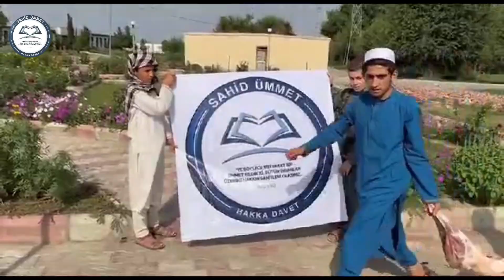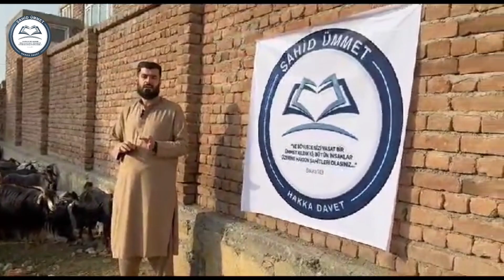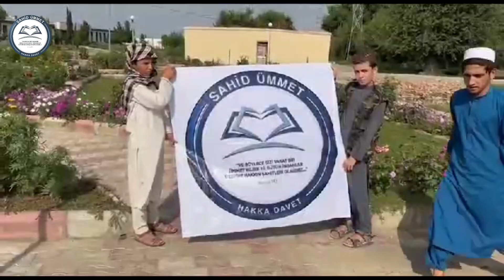Şahid Ümmet Cemaati'nin Afganistan'a Yaptığı Kurban Bağışı I Bayramın 1. Günü - Kurban Kesim/Dağıtım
Bayramın 1. Günü - Kurban Kesim/Dağıtım